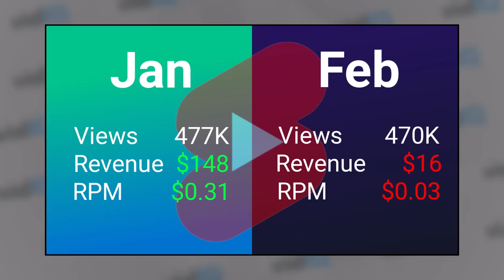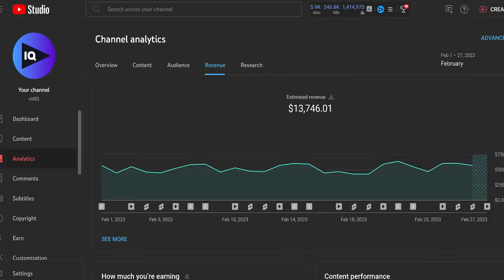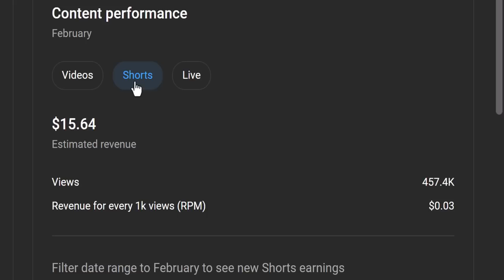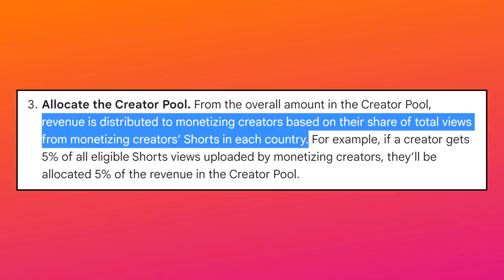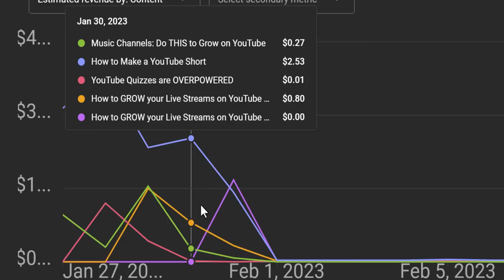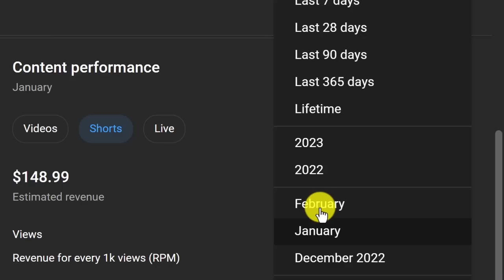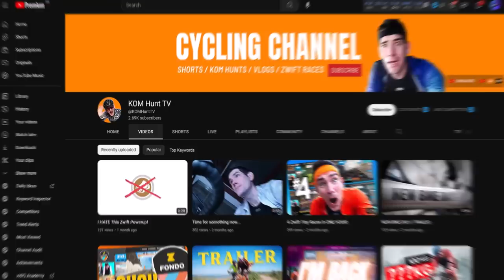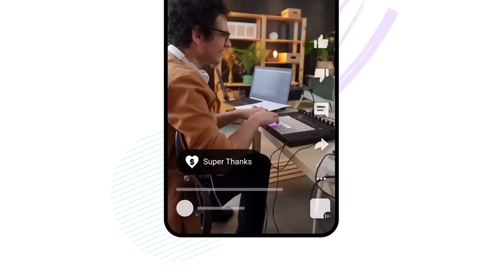YouTube Monetization Update... How Much Money Do You Make from Shorts?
Monetization for YouTube Shorts has finally arrived, but it is any good? How much money do you earn from YouTube Shorts? Let's investigate!

⏱️⏱️VIDEO CHAPTERS⏱️⏱️
0.00 - The dawning of a new monetization era?
0:42 - Monetization requirements, the good news
1:58 - How much do you make from YouTube Shorts Monetization
2:53 - Why is Shorts revenue so low?
4:05 - The impact on 'short' content
5:49 - Was the 'Shorts Bonus' a better system?